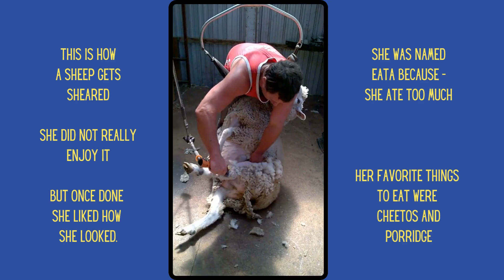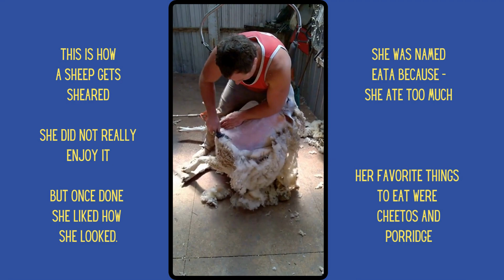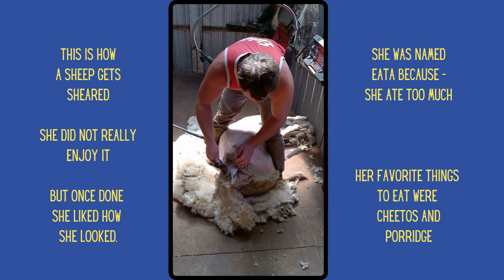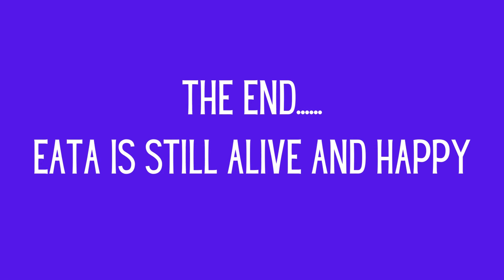NOTHING PARANORMAL - Just My Pet Sheep Getting a Haircut. Enjoy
@DrewsAdventuresGo this one is for you. x
I had a pet sheep (she is still alive)!. Her name is Eata.
When I moved to Queensland, I had to get her a new home.
She now lives with a lovely lady on a farm just out of Wangaratta Victoria - Australia of course.
She is 11 years old, lives with a ton of other 'pet sheep' eats too well and is loved.
I do miss her cuddles though, YES, she would give me love. She is awesome.